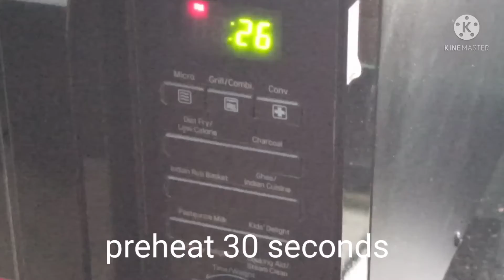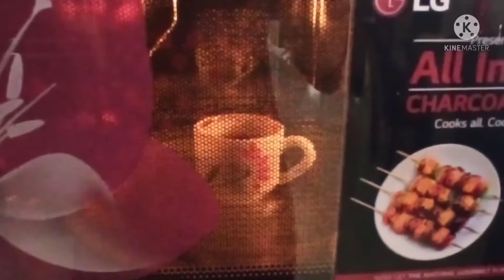1 minute Mug Brownie || Eggless Fudgy Brownie || Brownie in a Mug Recipe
Delicious Mug Brownie which taste amazing and yummy..It just takes 5 mins to make including preperation time. Try this and you will be addicted.